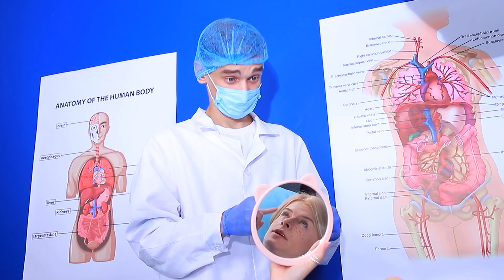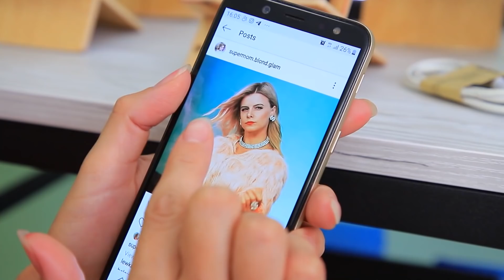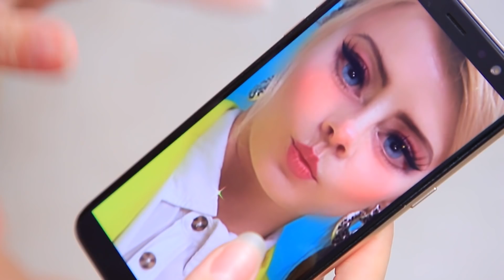Instagram vs Kehidupan Nyata / Ibu Insta vs Ibu Nyata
Semua blogger ingin menunjukkan hidup mereka indah dan bahagia di blog mereka. Tapi benarkah demikian? Mari kita lihat bagaimana kehidupan Instagram berbeda dari kehidupan nyata di video baru kami!